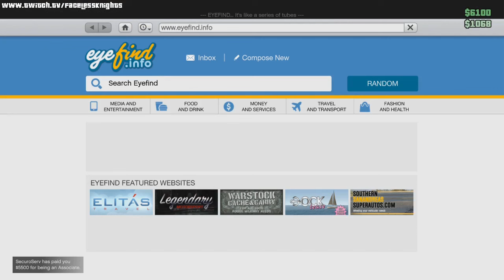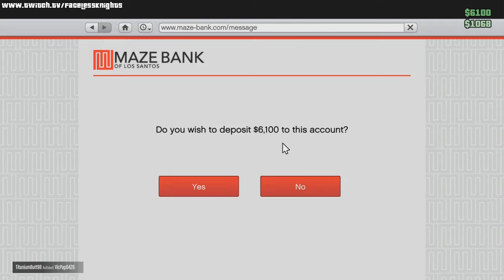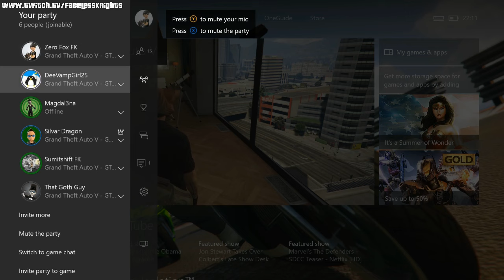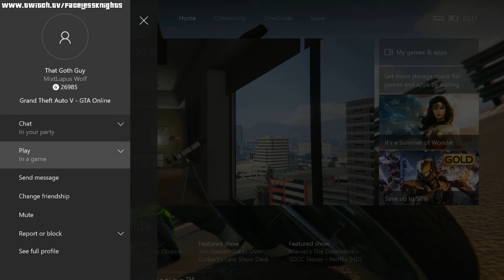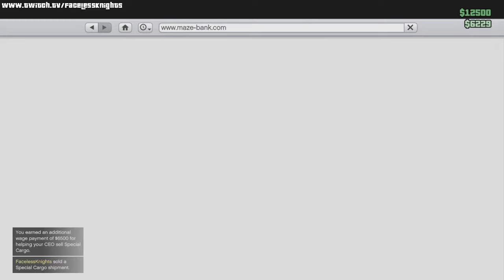GTA 5 FKUK Crew Cam | Welcome to Lady Town | Live Stream